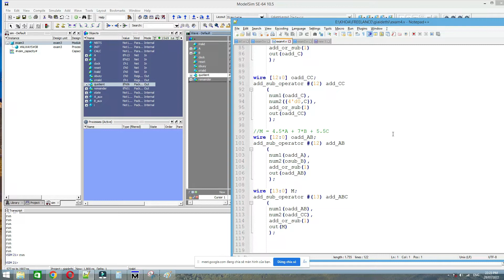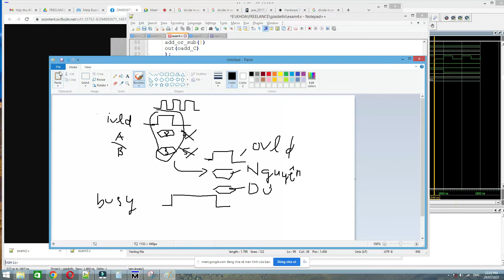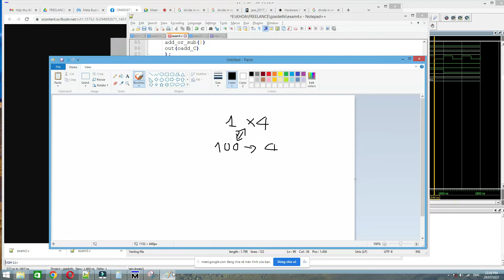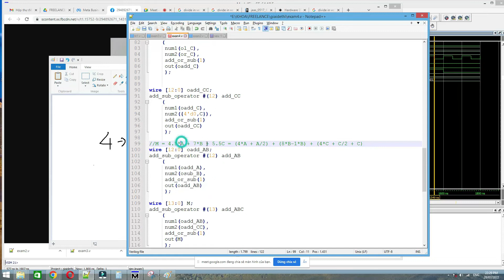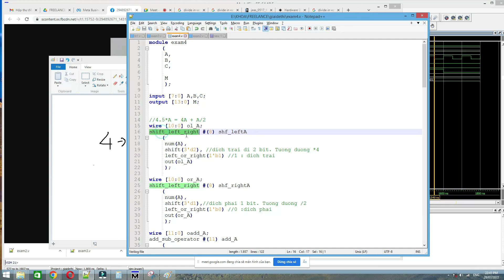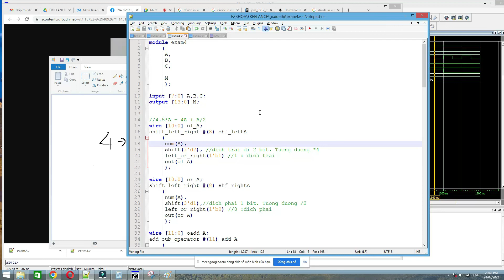Thực hiện phép tính chia bằng phép dịch bit trong verilog || Coding VietNam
➤ Nhận làm đồ án , bài tập lớn code verilog , VHDL , system verilog , UVM model , FPGA , ASIC
➤ Trở thành thành viên VIP để học nhiều khóa học chuyên sâu